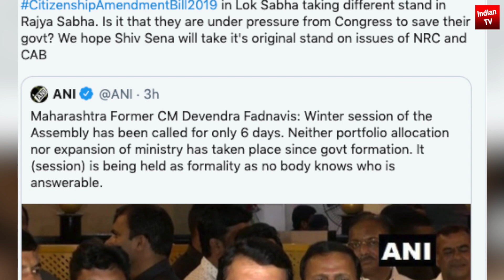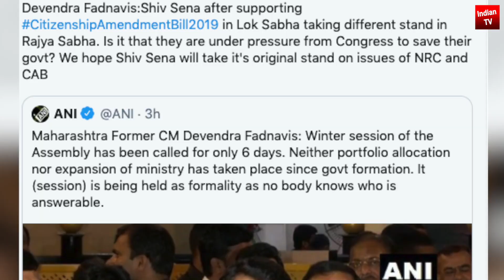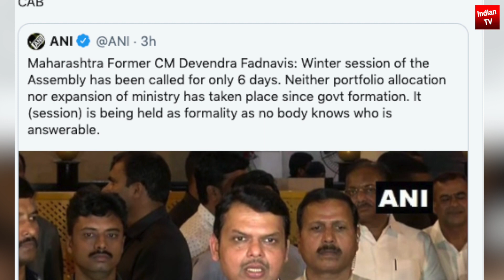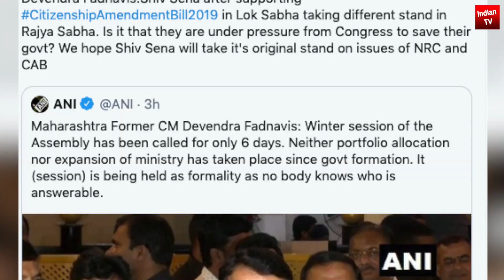Shiv Sena Amit Shah citizenship amendment bill Rajya Sabha Uddhav Thackeray Congress